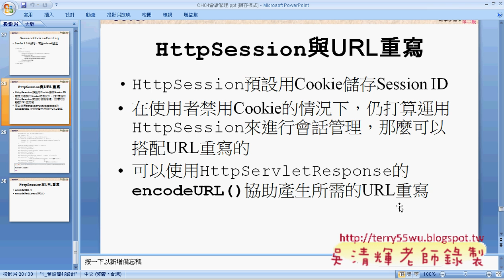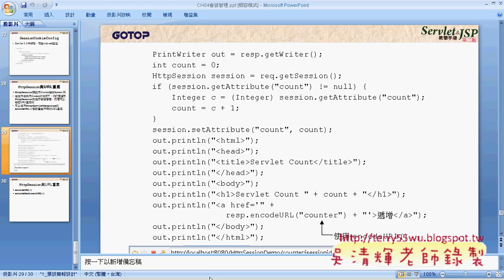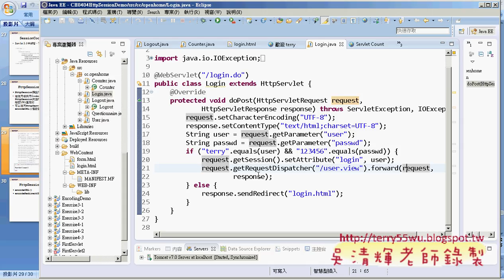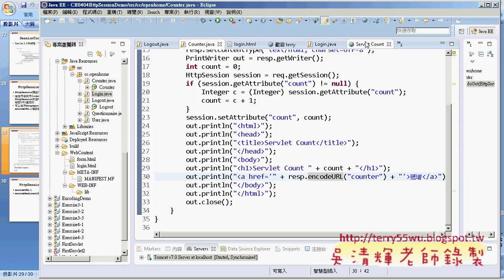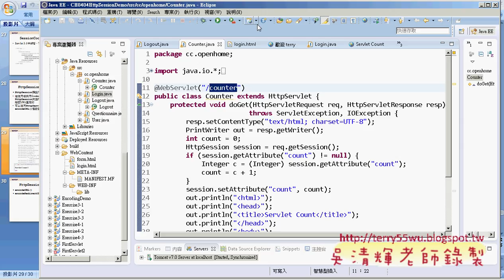04 HttpSession與URL重寫